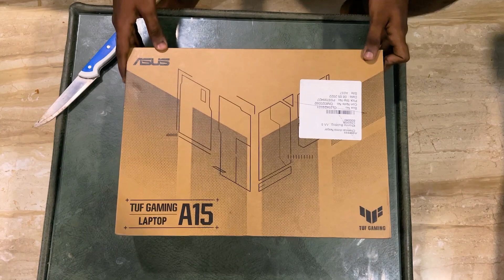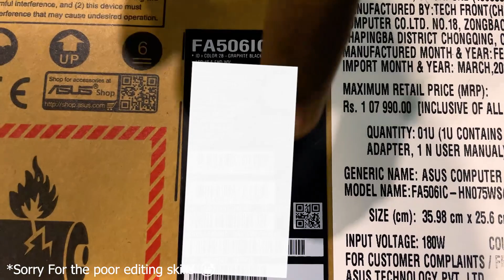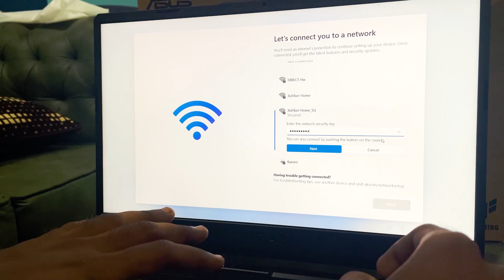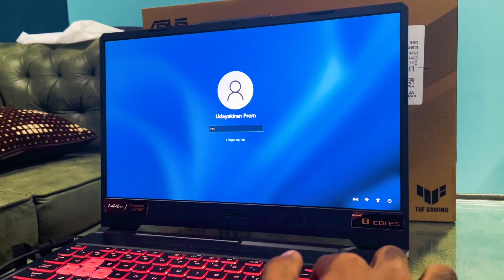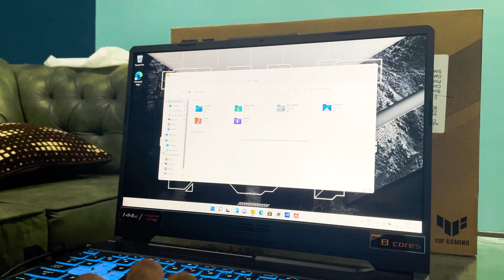Asus TUF A15 Gaming Laptop - தமிழ் | Ryzen 7 | RTX 3050 | Budget Gaming Laptop | Gaming with UK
Hey Guys !

Here is up with the another video of unboxing Asus TUF gaming laptop
A15 powered up with Ryzen 7 4800H and RTX 3050
16GB Ram
512GB SSD
RTX 3050 4GB Graphics
Windows 11 with MS office Home
McAfee 1 Year antivirus.

Also suggest us the game to test in this laptop in comment section.